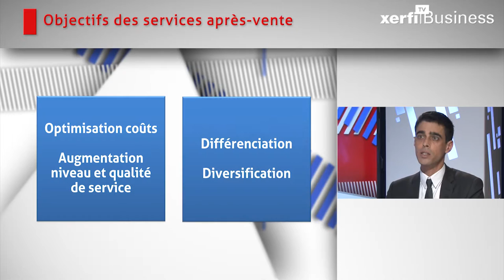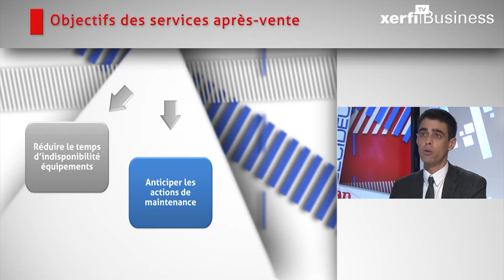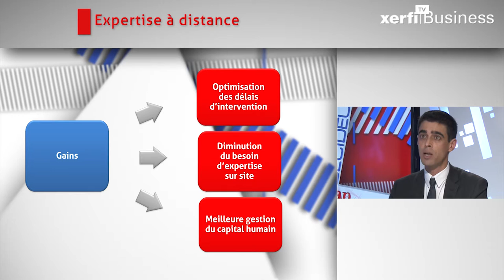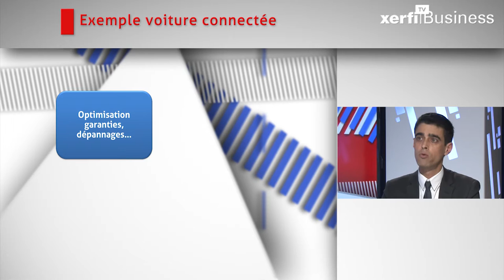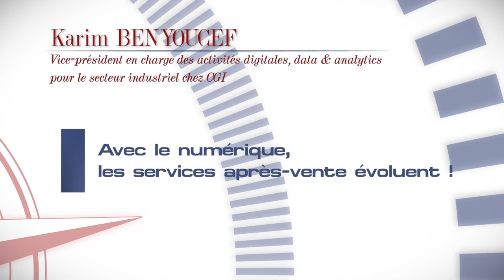Karim Benyoucef, Xerfi Canal Avec le numérique, les services après-vente évoluent !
Xerfi Canal TV a reçu Karim Benyoucef, vice-président en charge des activités digitales, data & analytics pour le secteur industriel chez CGI pour tenter de comprendre comment les industriels, mais aussi les acteurs de services, peuvent répondre aux nouveaux enjeux de l’après-vente liés à l’essor du numérique [...]

Karim Benyoucef, Avec le numérique, les services après-vente évoluent !, une vidéo Xerfi Canal TV